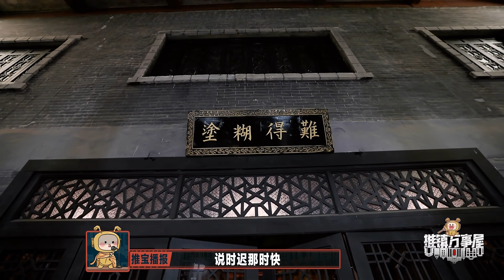【SUB】全员换名萝卜蹲！刘宇宁被自己亲自淘汰？走过最深的路是刘宇宁的套路！【开始推理吧2】dilraba 综艺 娱乐 搞笑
本季核心定位是 养成系推理团综艺，主打陪伴型、成长型剧情体验推理。内容上延续“推市”设定，解锁全新地标——推镇，5位艺人以现代身份进入推镇，通过穿越四个不同时空，破解十大奇案，探寻百年推镇的终极真相。
◆出演嘉宾：白宇、刘宇宁、迪丽热巴、张凌赫、INTO1周柯宇